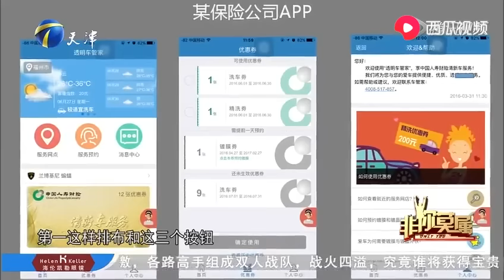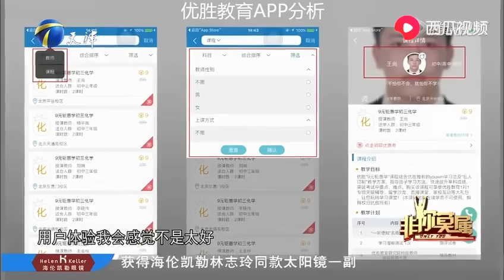老板瘋狂“對”求職小夥，不料卻遭來反噴，老板瞬間無話可說了#非妳莫屬#張紹剛#塗磊#名場面